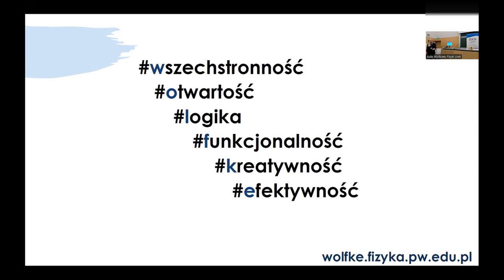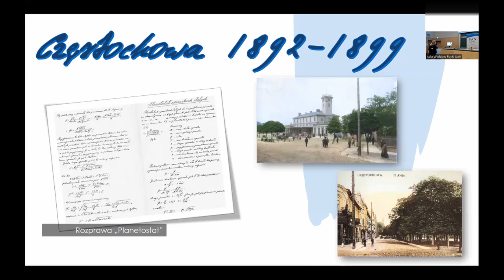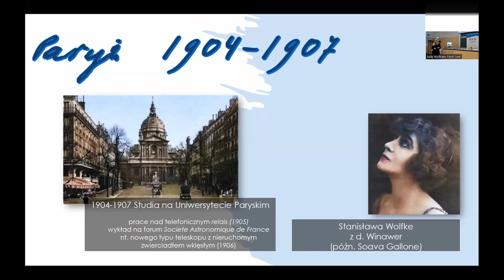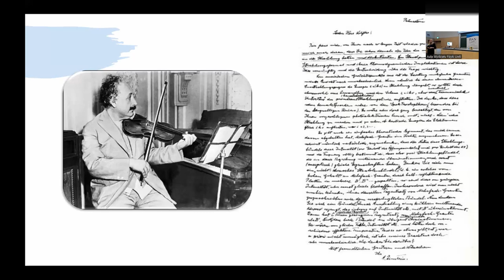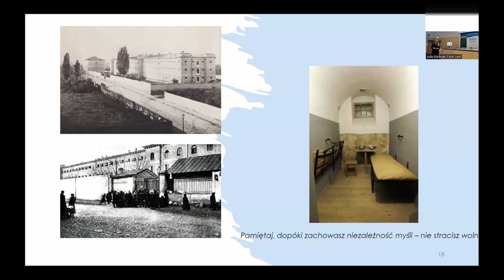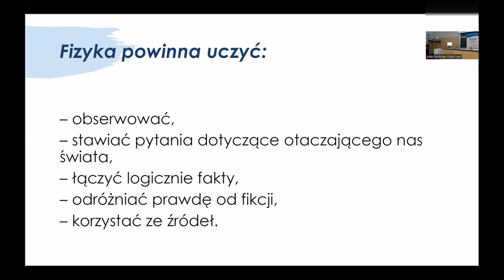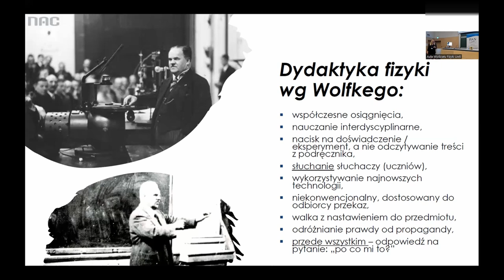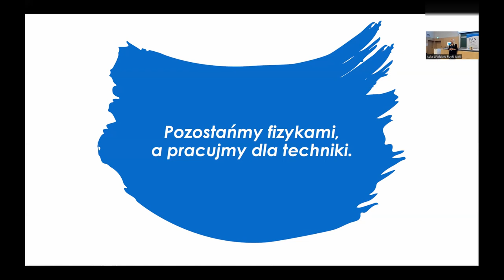"Różne podejścia do dydaktyki fizyki na przykładzie M. Wolfkego" - mgr inż. Ewelina Kędzierska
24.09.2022 mgr inż. Ewelina Kędzierska (Liceum Ogólnokształcące Niepubliczne Nr 40 w Warszawie) wygłosiła wykład pt. "Różne podejścia do dydaktyki fizyki na przykładzie postaci Mieczysława Wolfkego”.
Był to wykład popularnonaukowy wygłoszony w ramach VI Konferencji Nauczycieli Fizyki, zorganizowanej przez Oddział Białostocki Polskiego Towarzystwa Fizycznego, Wydział Fizyki Uniwersytetu w Białymstoku oraz Polską Akademię Nauk Oddział w Olsztynie i w Białymstoku z siedzibą w Olsztynie.

Realizacja:
Oddział Białostocki Polskiego Towarzystwa Fizycznego

W czołówce filmu wykorzystano zdjęcie:
Łukasz Nowicki - Dział Promocji UwB